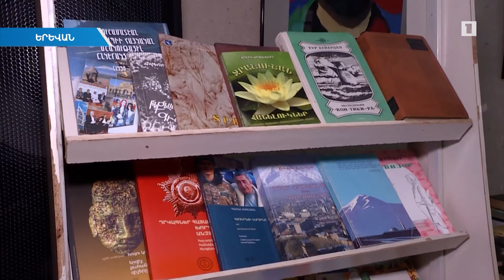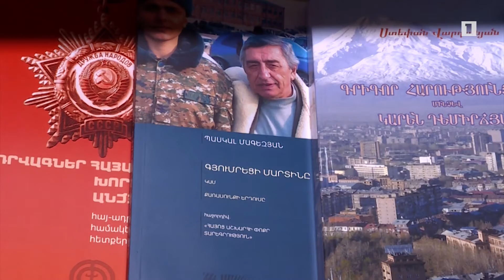«Գիրքը՝ Արցախին սպեղանի» խորագրով գրքահավաքը